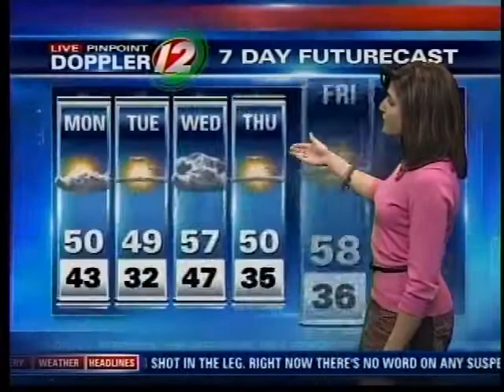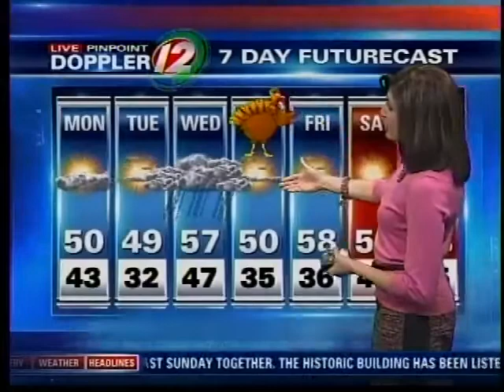AM-Pinpoint Futurecast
Michelle with Monday morning futurecast